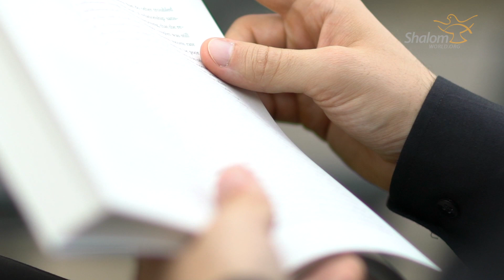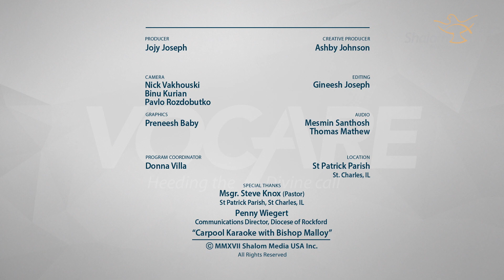VOCARE S3E10 : Fr. Kyle Manno